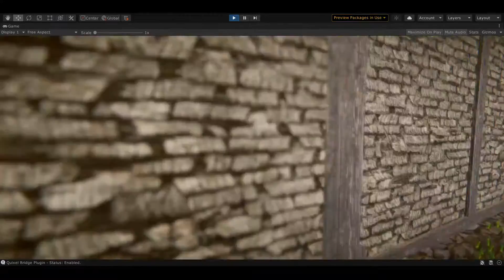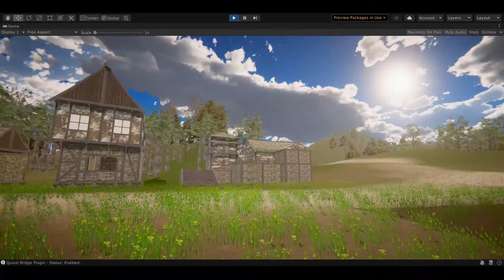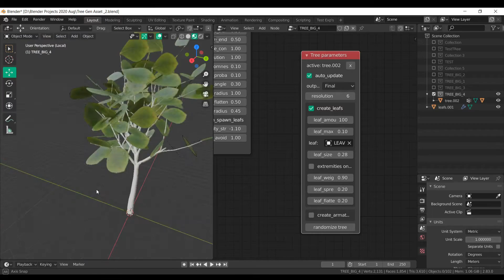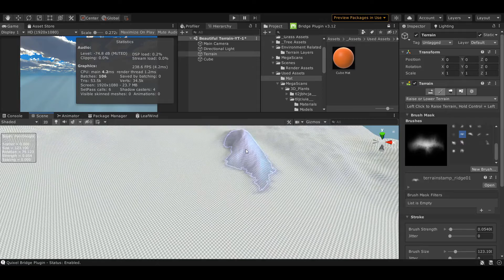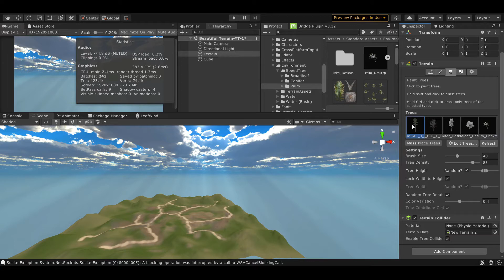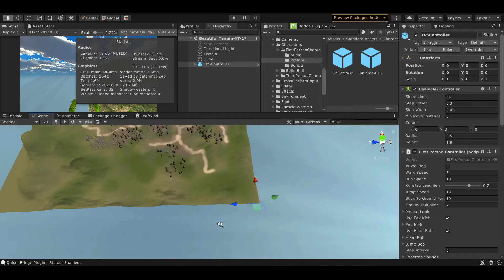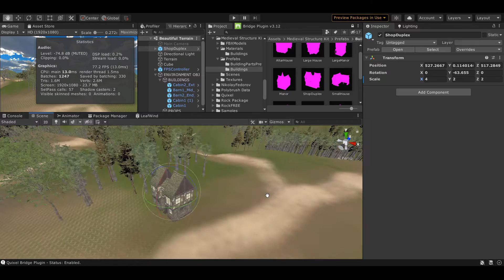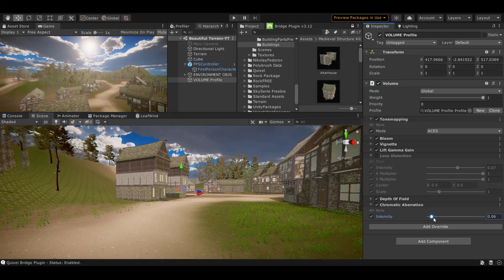CREATING A NEW MAP ! (PUBG) Using Unity 3D and Blender - Environment Speed Level Design in Unity!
Time Lapse Starts at  - 04:06 .

Hey Hi Everyone ! In this Video I'm trying to creating a new Environment inspired from PUBG !
I used UNITY and Blender V.2.83 For this Project !